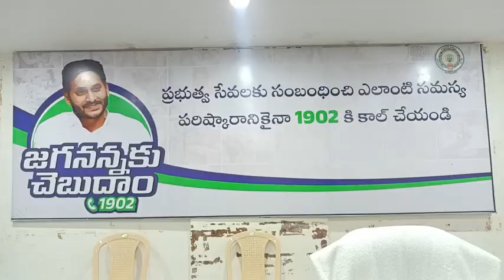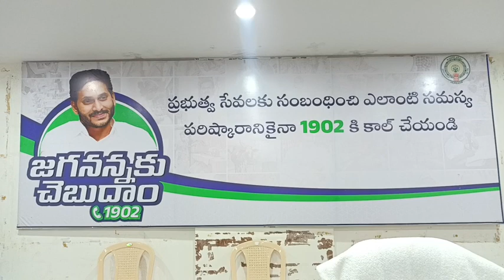30.10.23 జగనన్నకు చెబుదాం కార్యక్రమంలో పాల్గొన్న జిల్లా కలెక్టర్ రాయచోటి అన్నమయ్య జిల్లా